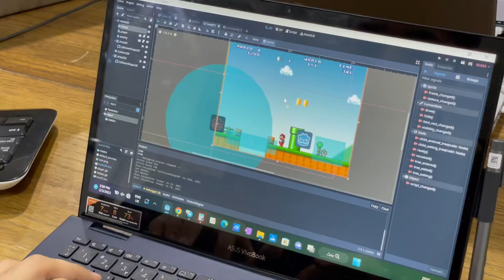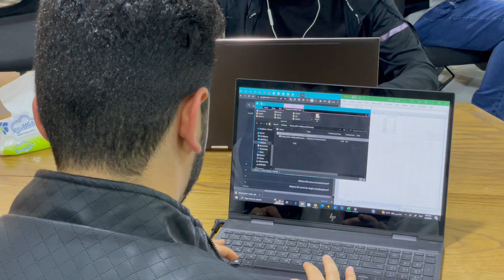فعالية Global Game Jam في